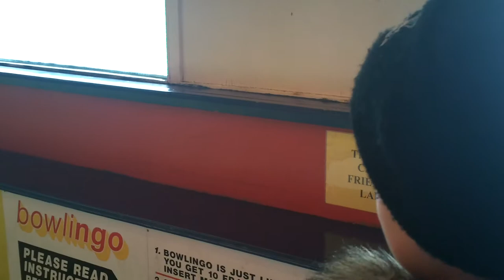blackpool pier bowling alley